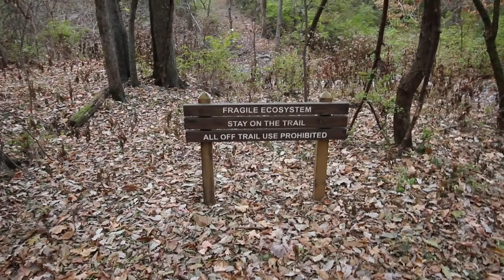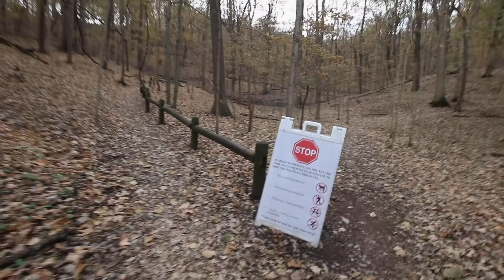A short visit to Radnor Lake!